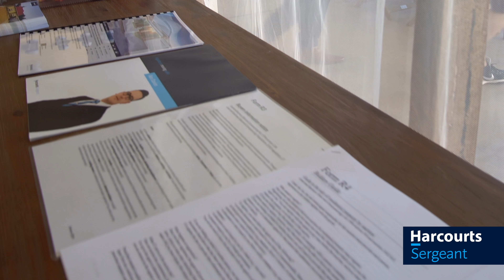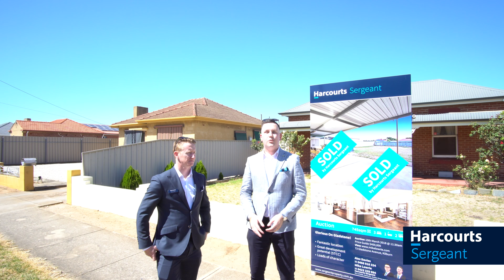Auction | 73 Gladstone Ave Kilburn (Harcourts Sergeant) Mike Lowrie & Alex Davies